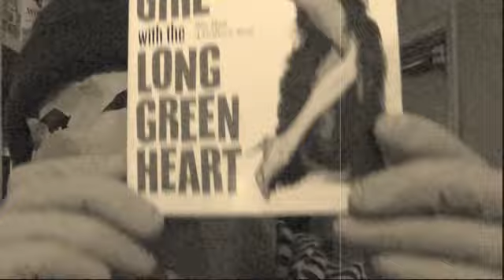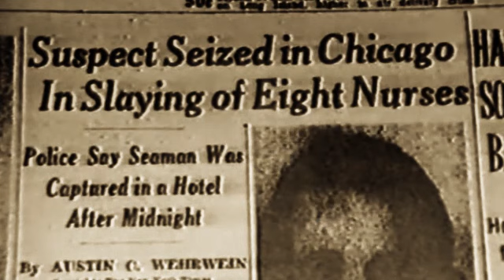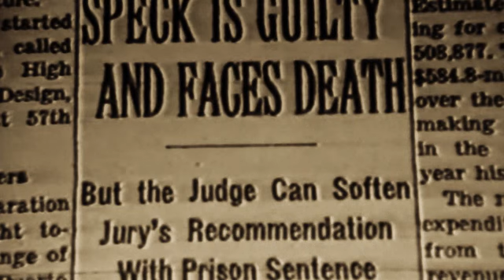FTV #54 - The Swat Team - "Repro Tech" - 1988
From The Vault #54. The band "The Swat Team", with the song "Repro Tech" from 1988